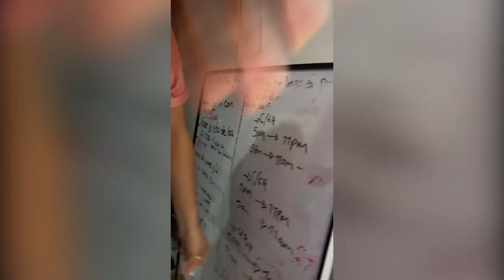Mi novia descubre mi problema de adicci0n [ Deiby Ruiz ]